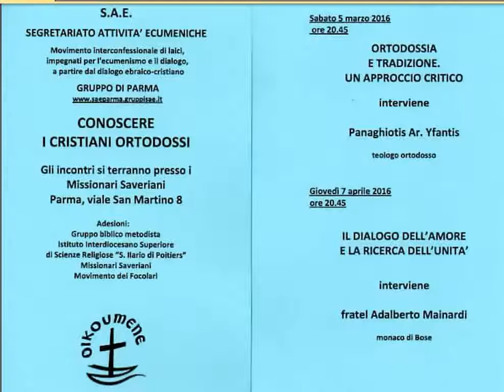Adalberto Mainardi «Il dialogo dell’amore e la ricerca dell’unità»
Giovedì 7 aprile 2016 presso i Missionari Saveriani di Parma si è tenuto il secondo incontro del ciclo «Conoscere i cristiani ortodossi», organizzato dal gruppo locale del Segretariato attività ecumeniche (Sae). Fratel Adalberto Mainardi, monaco di Bose, è intervenuto sul tema: «Il dialogo dell’amore e la ricerca dell’unità».

La foto della conferenza è gentilmente concessa da Laura Caffagnini.